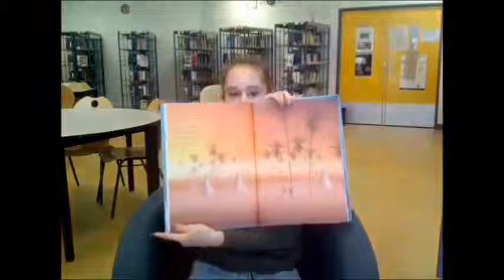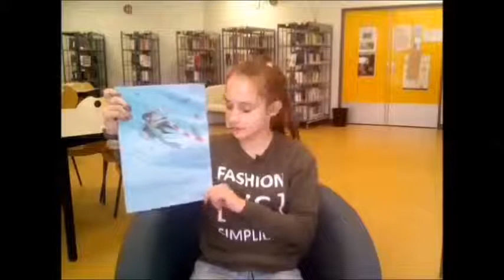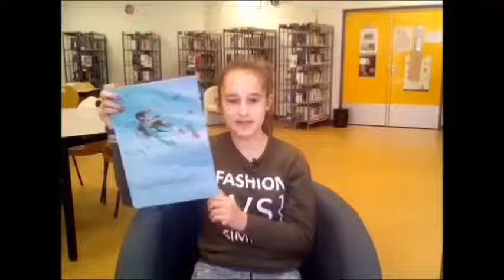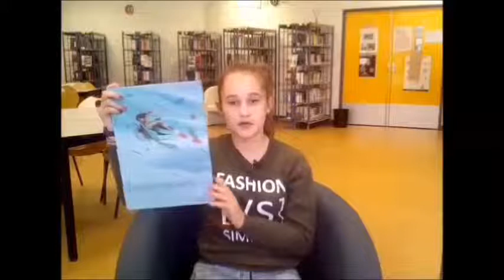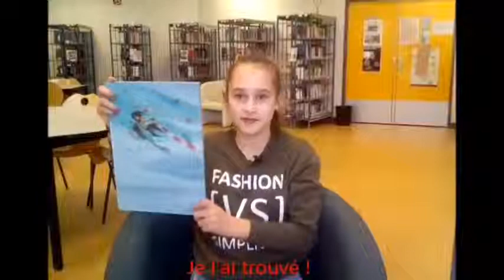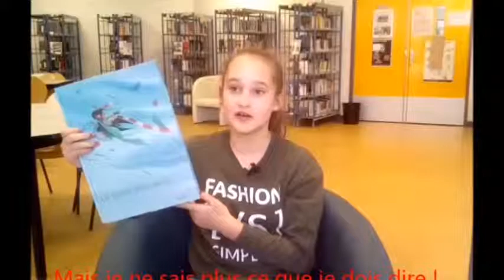Le jouet des vents